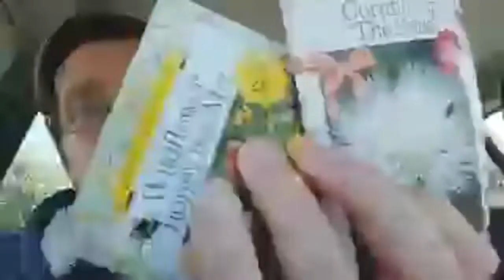Updates From The Car!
quick updates about what's coming up!